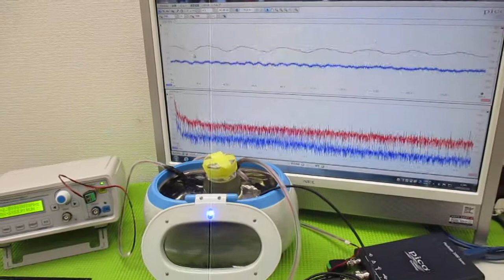超音波と間接容器による、ナノレベルの攪拌技術